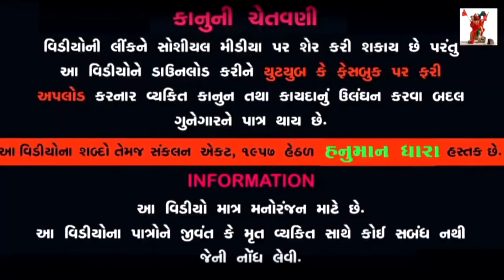ધમાને બે બાઈડી // Dhamane Be Baedi // HanumanDharaComedyVideo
Gujarati Comedy Video :-ધમાને બે બાઈડી // Dhamane Be Baedi

Hanuman Dhara Comedi Video Chotila

Artist:-Dhudabhai,Rajubhai Dabhi ,Dhirubhai  Kukadiya ,Ajaybhai Dabhi,
          AND Ravina Thakor

Camera Man -  : Dhirubhai Dabhi AND Lakhmanbhai Kareliya

Hanuman Dhara

- Dhirubhai Dabhi  { MEET VIDEO }
- Bhavesh Goyal

    :: Special Thanks to ::
-Meet Video
 - Meet Dabhi -Hanuman Dhara Na Bhavi Director
- Jayesh Nakiya (Shiv Shakti Guest House Chotila -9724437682 }
- Full School